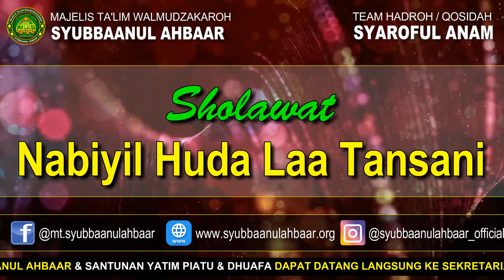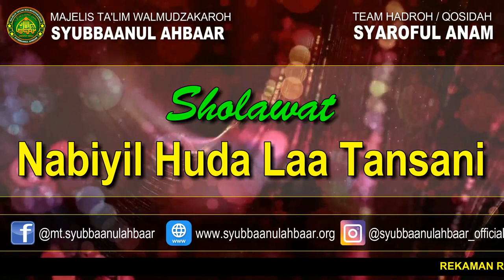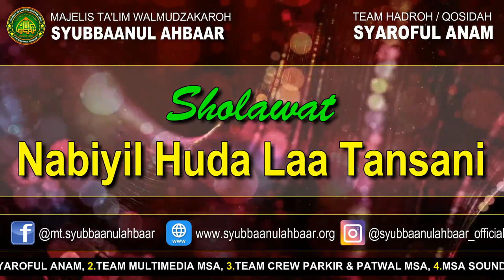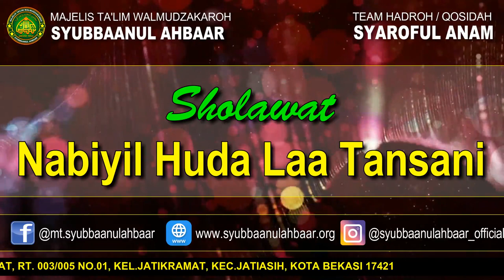Sholawat Qosidah Nabiyyal Huda - Majelis Syubbaanul Ahbaar | Hadroh Syaroful Anam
Nabiyal Huda Laa Tansani
Min Syafa’atin Ya Rasulallah
‘Alal Musthofa Mukhtari Khoiril Bariyati
Ya Rasulallah

Wahai Tuhan Allah Ta'ala,
hidupkan hati dengan cahaya.
Cahaya Nabi, Nabi yang mulia,
Nabi pemberi penuntun surga.

Ya Allah wahai Tuhan hamba,
pandangilah hamba dengan ridha semata.
Curhakan rahmat dialam dunia,
agar bertemu Nabi yang mulia.

Ya Allah Tuhan dirikan hamba,
dengan ridha-Mu Yang Maha Mulia.
Jangan Kau lirik sebagai hamba,
hamba yang jauh dari cahaya.

Kumpulkan hamba dengan ridha-Mu,
jauhkan hamba dari siksa-Mu.
Dekatkan hamba dengan rahmat-Mu,
masukan hamba pada surga-Mu.

Dihari ini kami berdo'a,
mengucap nama Nabi yang mulia.
Bersihkan hati dari dosa,
jauhkan diri dari neraka.

Shalawat salam padamu Nabi,
bersama keluargamu yang suci.
Dan sahabatmu yang pemberani,
membelamu sampai mati.

Syair ini syair tsaqalain,
cucunya Nabi Hasan dan Husein.
Keturunannya tertera di Qur'an,
pengikutnya dibenci setan.

Dengan Bismillah kami awali,
Alhamdulillah kami akhiri.
Puji Zat Tuhan Yang Maha Tinggi,
Wahai Ilahi Allahu Rabbi.

Hormat Kami
MTW. SYUBBAANUL AHBAAR